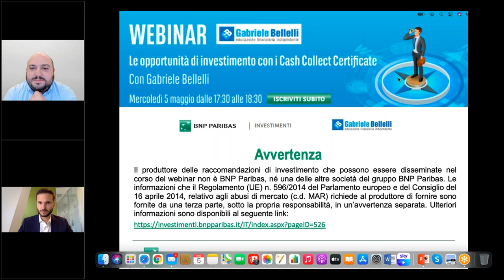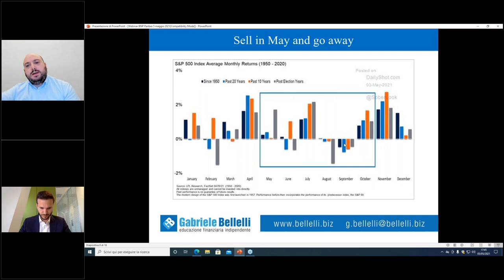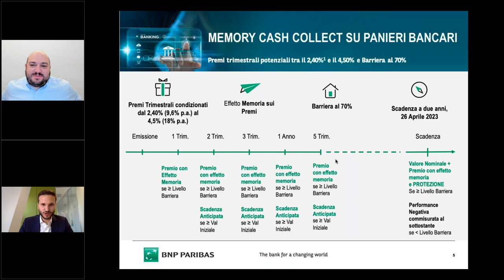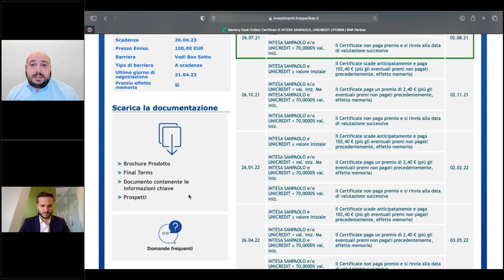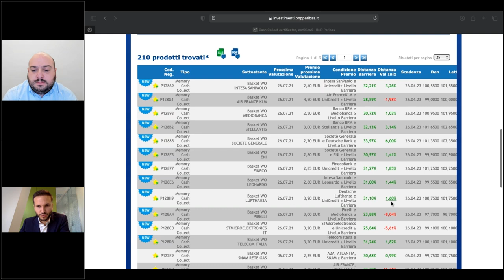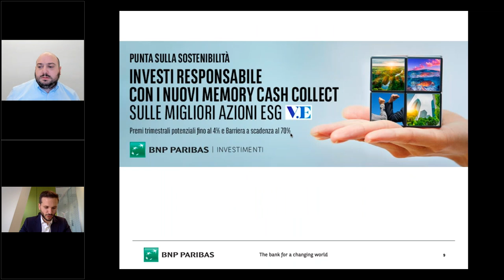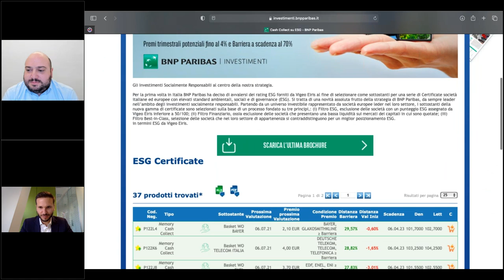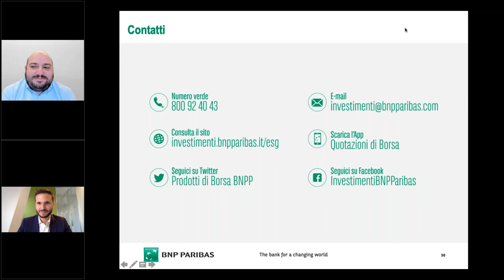Le migliori opportunità di investimento con i Cash collect certificates – maggio 2021